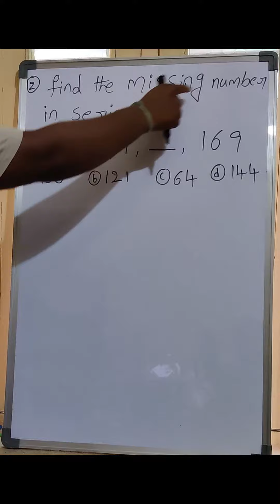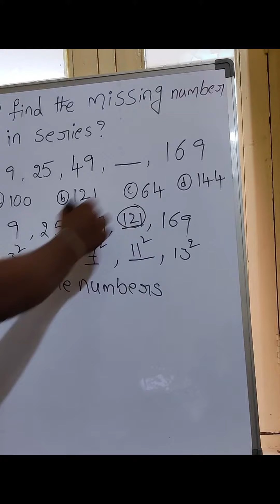Math Short Tricks tutor numberseries math army indian studycircle army vod-7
Math problems
How to Study Maths
Learn Mathematics
solve Mathematics
pure math

Exam Maths Tricks | Fast Mathematic tricks | Speed maths
How to Study Maths at Double Speed
Short Trick

Here is a list topics:
  How To Add and Subtract Real Numbers Using a Number Line
  How To Add Negative Numbers
  How To Perform Simple Addition and Subtraction By Hand
  How To Multiply Two Numbers In Your Head – Mental Math
  Basic Arithmetic Operations – Multiplication and Long Division
  How To Add, Subtract, Multiply and Divide Fractions
  How To Convert Improper Fractions Into Mixed Numbers
  How To Subtract By Borrowing a 1 Method
  Division of Fractions – Keep Change Flip Principle
 How To Convert Fractions To Decimals Mentally and Using Long Division
 How To Divide Two Numbers Using Reverse Multiplication
 How To Convert Percent Into Decimal
 How To Find The Percentage of a Number
 How To Calculate Original and Final Price Using Sales Tax
 How To Do Simple Multiplication By Using Money as an Illustration
 Order of Operations Review – PEMDAS
 How To Simplify Negative and Zero Exponents
 How To Evaluate Numbers With Fractional Exponents
 How To Evaluate Logarithms Especially Logs With Fractions
 How To Find Square Root of a Number
 Square of Negative Numbers – Imaginary Number i
 How To Simplify Radical Expressions – Square & Cube Roots Using Perfect Squares & Cubes
 How To Add and Subtract Radical Expressions
 How To Convert Scientific Notation to Standard or Decimal
 How To Multiply and Divide Numbers In Scientific Notation
 How To Square Root of a Number In Scientific Notation
 How To Factor Trinomials By Grouping
 How To Solve Equations By Factoring – Difference of Perfect Squares Method
 How To use The Quadratic Formula To Solve Equations
 How To Solve Linear Equations Containing Decimals, Fractions, and Parentheses
 How To Graph Linear and Quadratic Equations
 How To Write The Equation of Line in Point Slope Form and Slope Intercept Form
 How To Calculate The Slope of a Line Given Two Points
 How To Graph Parabolic, Quadratic, Cubic, Absolute Value, Rational, and Radical Equations Using Transformations
 Domain and Range For Quadratic Functions
 How To Identify The Minimum and Maximum Point of a Quadratic Equation
 How To Identify The Vertex and Axis of Symmetry of a Quadratic Equation
 Reflection about the x axis, y axis, and the origin
 Horizontal and vertical shifts.
 Parent Functions of Exponential and Logarithmic Graphs and Equations

Learn Maths With Study Circle